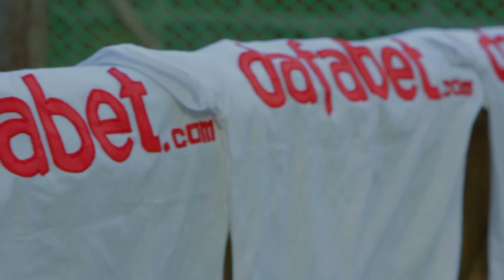Sara of Dafabet